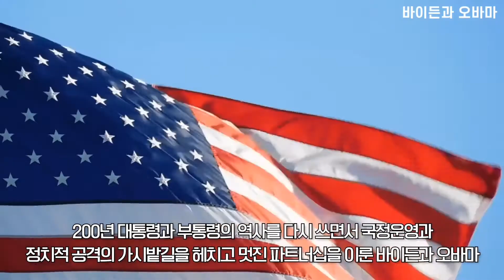북트레일러_바이든과 오바마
미 대선 후보 조 바이든에 대한 시의적절하고 통찰력 있는 최상의 소개서!

국내에 거의 알려지지 않은 조 바이든의 극적인 인생과 정치 역정을 최초로 상세하게 소개하고 있다. 문정인 대통령 특보는 추천사에서 이 책을 미 대선 민주당 후보 조 바이든에 대한 시의적절하고 통찰력 있는 최상의 안내서라고 소개한다.

대통령제-부통령제를 기반으로 하는 미국의 정치시스템과 2020년 미 대선에서 바이든 당선 이후 펼쳐질 미국 정치의 향방은 과연 어떻게 될 것인가?

'바이든과 오바마 바로 구매'